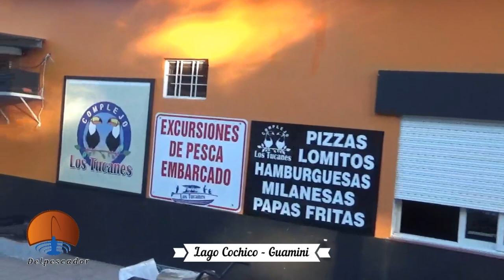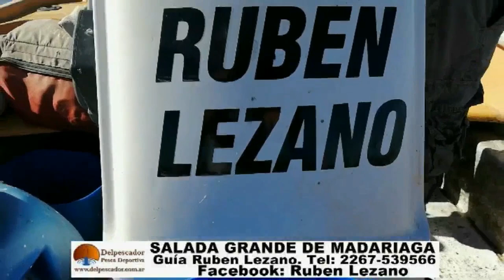DELPESCADORTV389. DORADOS EN VILLA CONSTITUCION. PEJERREYES EN BERISSO Y COCHICO.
DELPESCADORTV389. DORADOS EN VILLA CONSTITUCION. PEJERREYES EN BERISSO Y COCHICO. PROGRAMA EMITIDO POR AMERICA SPORTS. LUNES01 HS / MIERCOLES 23 HS/ VIERNES 15:30 HS / SABADOS :